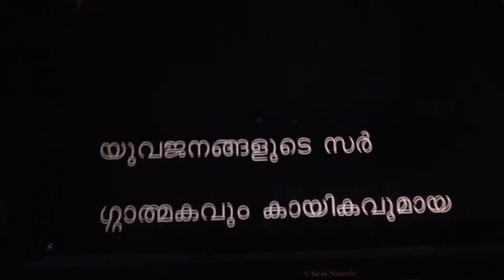27.02.2017 spot news